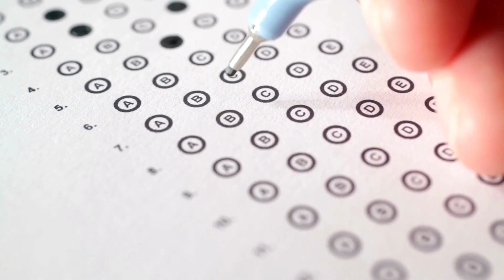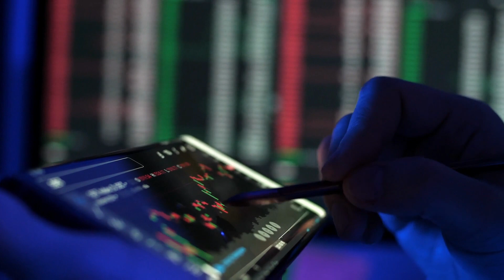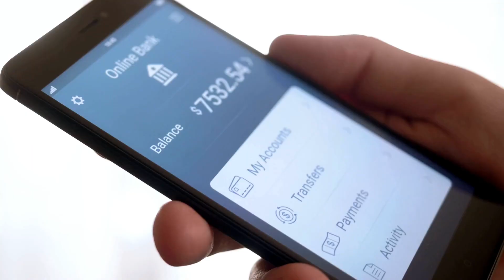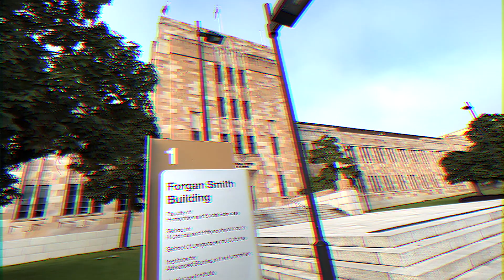5 Ways I Prepared for My First Year of Med School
Once I was accepted into medical school I had a bit of a hard time figuring out what to do until I started. I wasn't really sure if there was any way to really get ready, but I did come across a few things that I felt were very helpful in the long run. Ultimately, I think the best way to prepare would be to focus on reducing as much stress as possible and that's exactly what this video is about(:

⇨ Chapters 🎬
0:00 - Hiya
0:53 - Finances
3:11 - Living Situation
5:16 - Health
6:35 - Meta Study
9:04 - Relax

Hello! My name is Frank, I'm a medical student in Brisbane. On my free time I like to binge read on my kindle, travel and try different cafes.